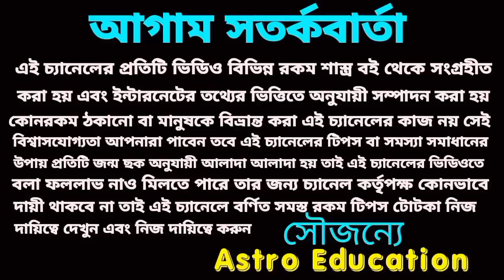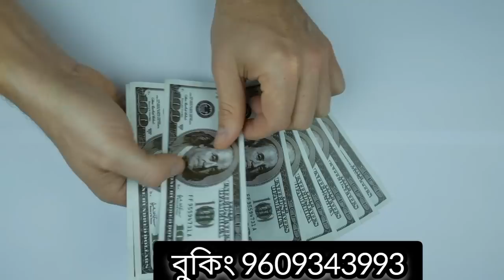4 June 2023 gift for 5 Rashi!